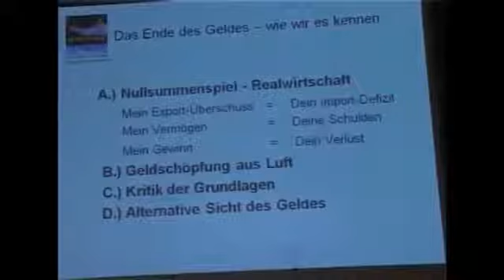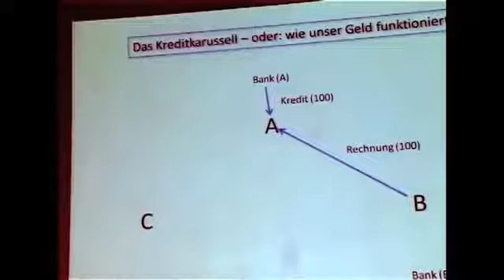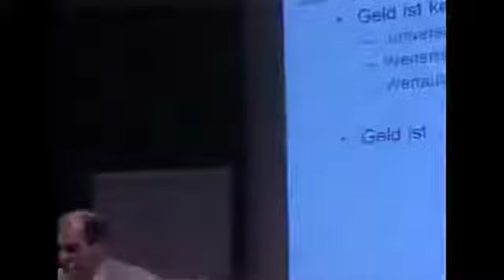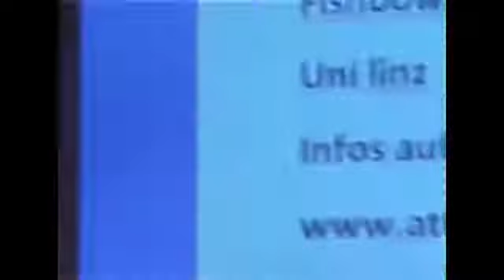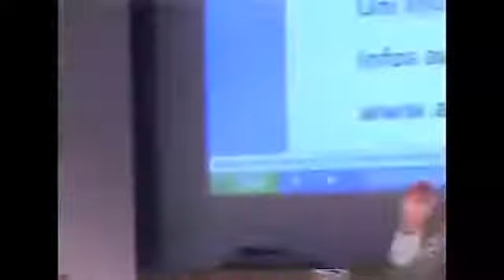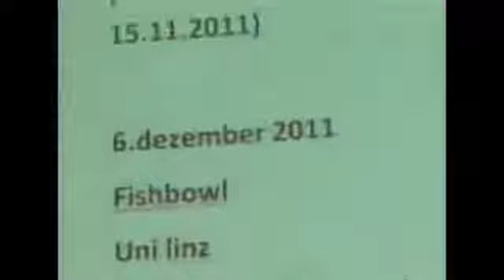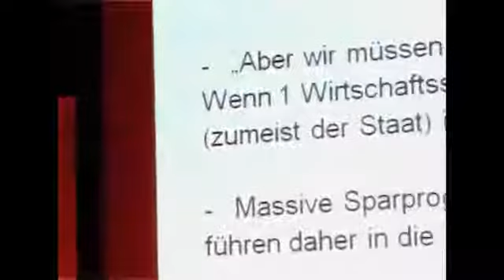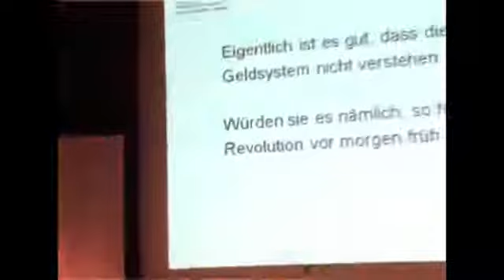Das Ende des Geldes - Franz Hörmann am Top Info Forum - 31.03.2012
Geld zur individuellen Entfaltung

wie wir es kennen. Vortrag vom 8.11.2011 im Wissensturm Linz Franz Hörmann ist Professor an der Wirtschaftsuniversität Wien, Abteilung Unternehmensrechnungs-, Revisions- und Treuhandwesen.

Prof. Dr. Franz Hörmann: Weg in eine Welt ohne Geld mit werebank-osbeee-ubuntu Osbeee - ein möglicher Weg ohne Euro ? mit Ubuntu Prinzip eine Welt ohne Geld ? Werebank - Realität oder Illusion.

Interview vom 07. Januar 2014 bei mit Andreas Popp & Prof. Dr. Franz Hörmann "Plan B" trifft auf "Das Ende Des Geldes" Weiterführende Link:

Franz Hörmann über das Ende des Geldes Zitate zum Geldsystem: "WÜRDEN DIE MENSCHEN DAS GELDSYSTEM VERSTEHEN,.